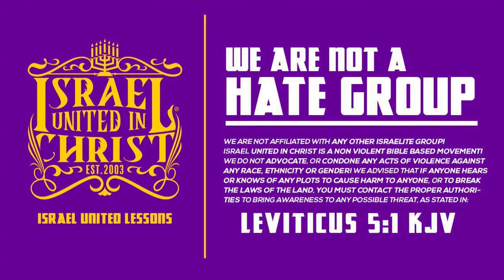IUIC | WAR TIME RADIO SHOW Episode 13 - Is My Pastor a False Prophet?